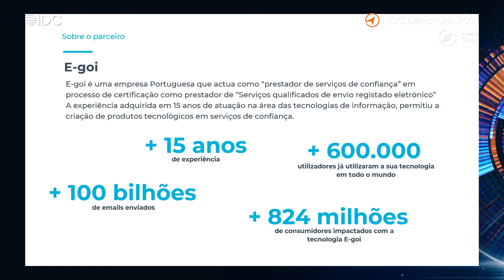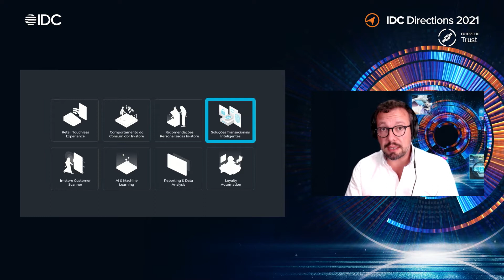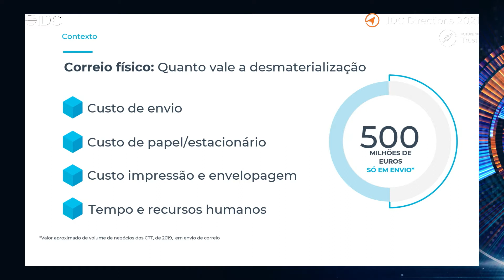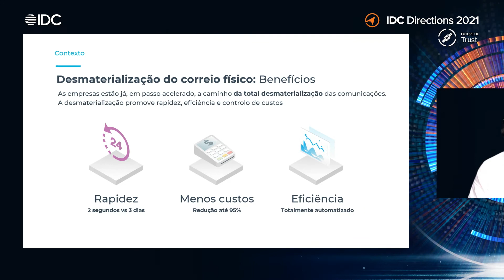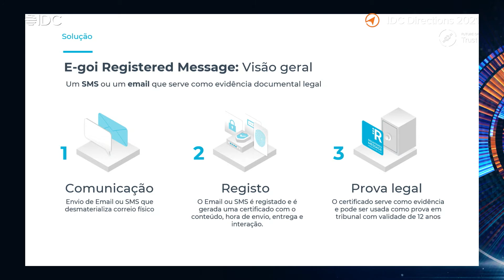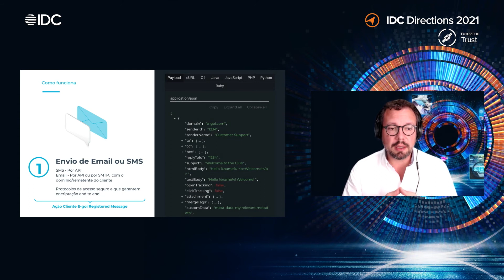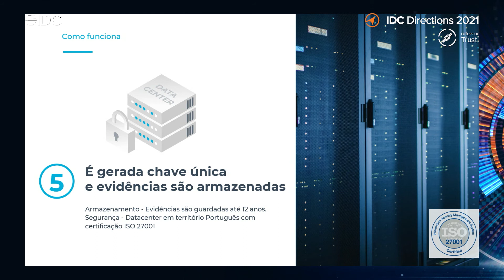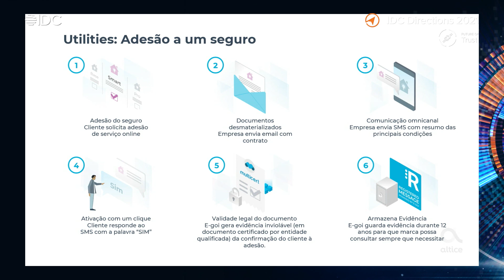IDC Directions 2021 - Ernesto Ferreira - E goi Digital Solutions - 29 Set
Qual o Papel do Digital na Resiliência e Sustentabilidade das organizações?